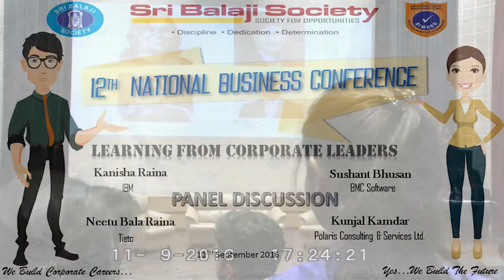PANNEL DISCUSSION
Ms. Kanisha Raina, IBM; Mr. Sushant Bhushan, BMC software; Ms. Neetu Bala Raina,Tieto; Mr. Kunjal Kmadar, Polaris consulting and services ltd.  talking to student managers on LEARNING FROM CORPORATE LEADERS in BIMHRD National Business Convention 2016